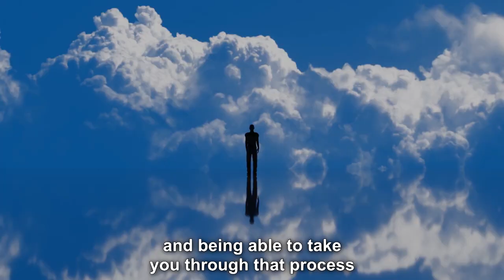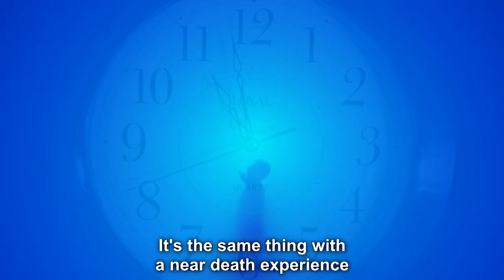Past Life Regression and Near Death Experience Practitioners Training Advert